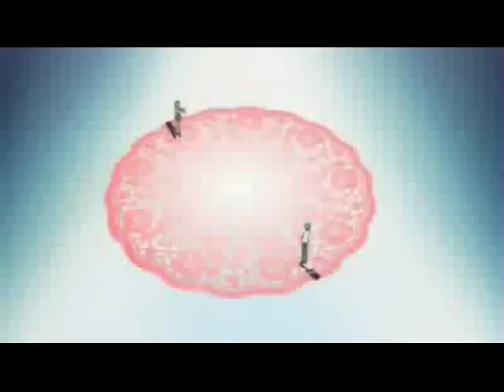A Special A Love Story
okay. this is like one of my favorite pairings after kyouya haruhi, and the anime is so much like ouran to not love it! actually, plot-wise i do love special a a little bit more. so i highly suggest this anime. and the manga too! it has 99 chapters, and if you know how the manga ends, the ending to this amv is SOO right! XD